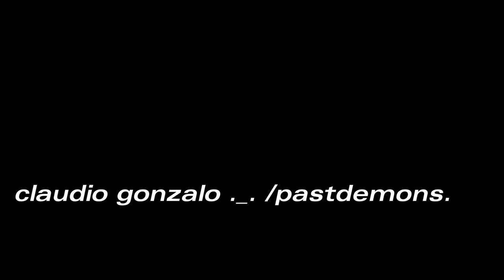listo greco listo